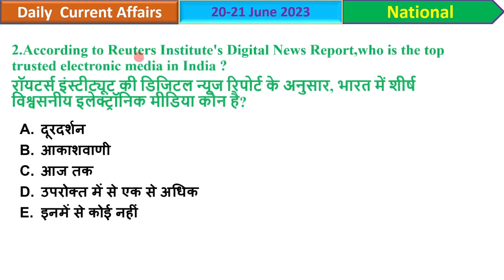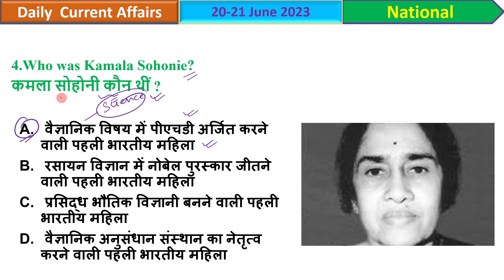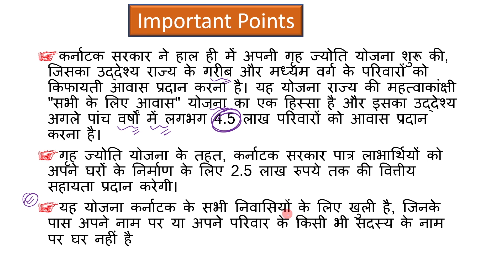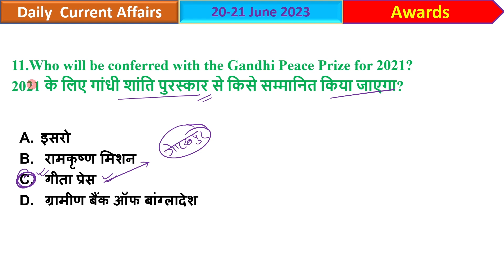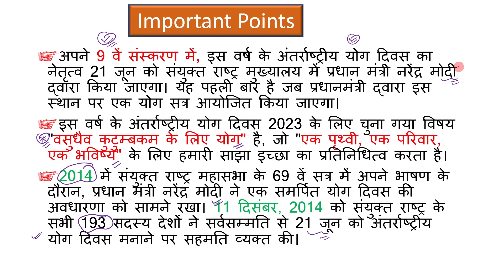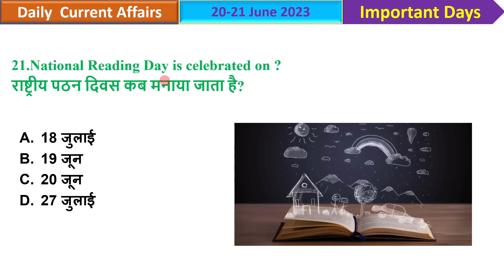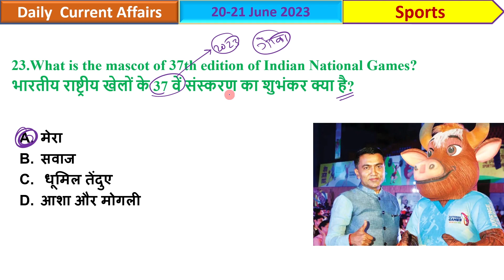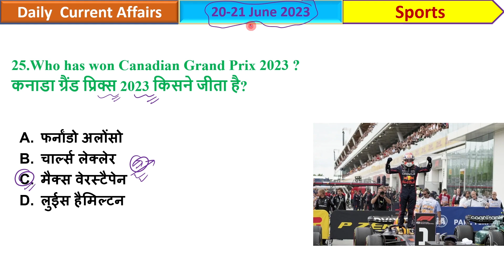20-21 June 2023 Current Affairs | Daily Current Affairs English and Hindi MCQ